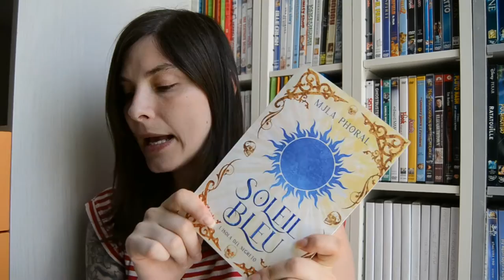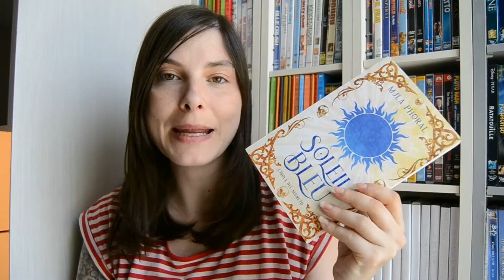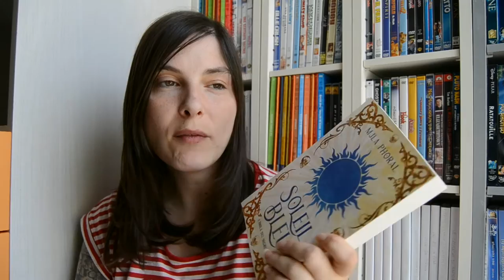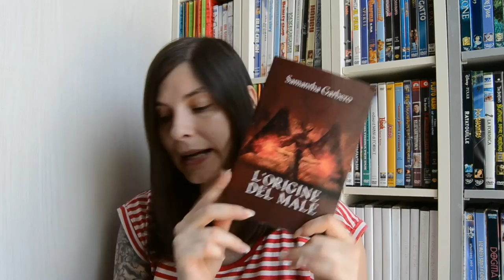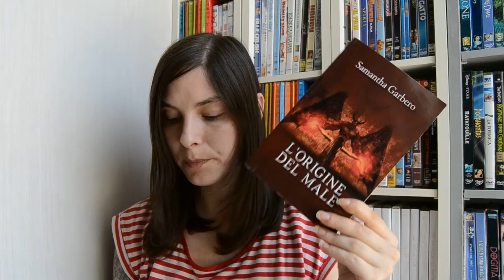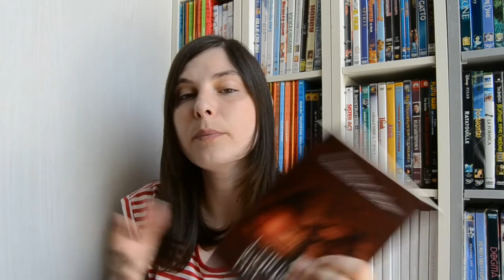Wrap up di Giugno || 14 libri letti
🌷  00:13 Soleil Blue

🌷  02:31 Guardians la trilogia

🌷  05:49 Soul saga

🌷  08:30 Soul in darkness

🌷  09:56 Isens il regno di ghiaccio

🌷  11:56 S the Reset l'incubo continua

🌷  14:06 Dark and light amore impossibile

🌷  16:00 Dark and light legami di sangue

🌷  17:20 L'origine del male

🌷  20:04 Un sorriso maledetto

🌷  21:12 Into the Void parte seconda

🌷  23:20 L'eccezione

🌷 26:00 La profezia della prescelta

🌷 27:45 EndLess l'ultimo primo incontro